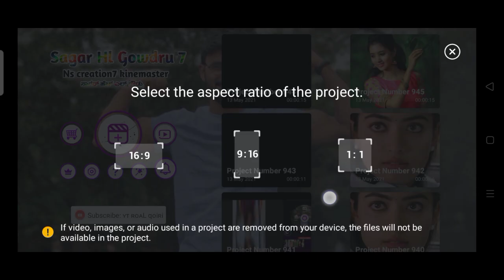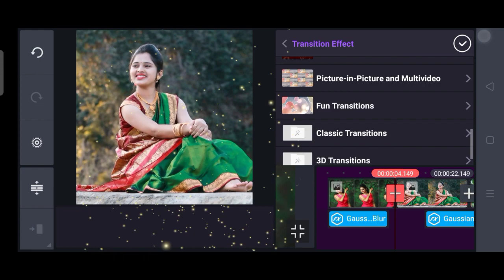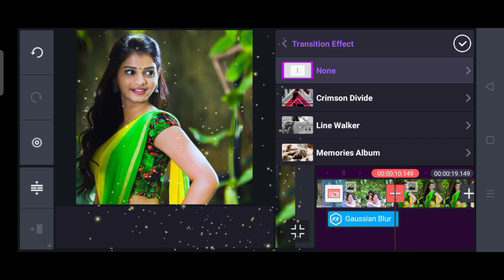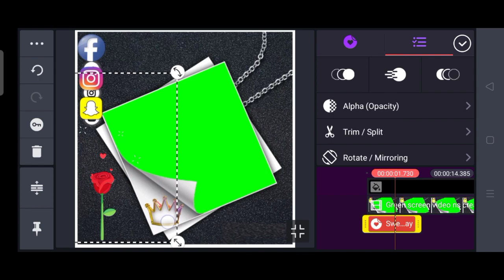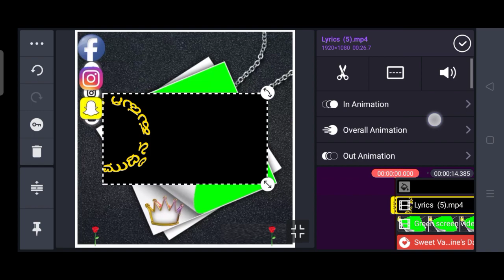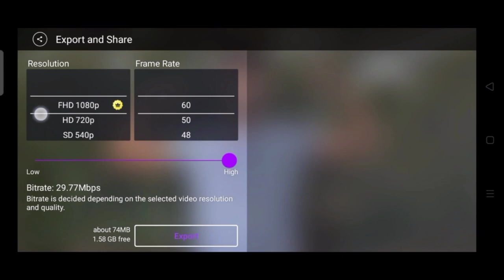Kinemaster kannada video editing tutorial 2021 | kinemaster kannada new video editing tutorial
Plz😬 ಲೈಕ್ ಮಾಡಿ ಸಬ್ಸ್ಕ್ರೈಬ್ ಪ್ರೆಂಡ್ಸ್ 😬plz